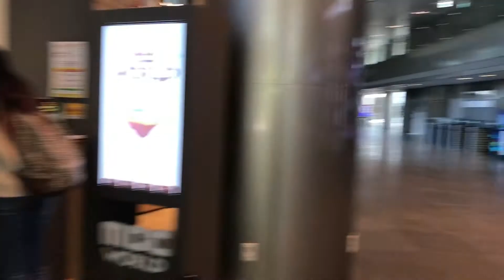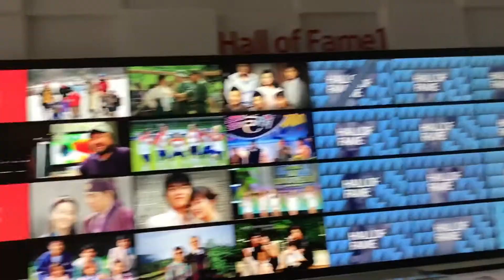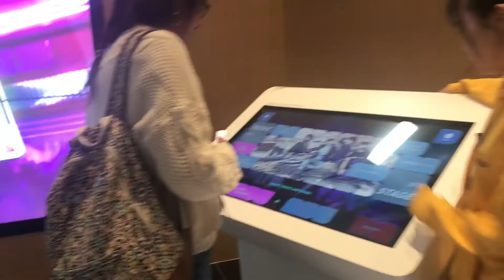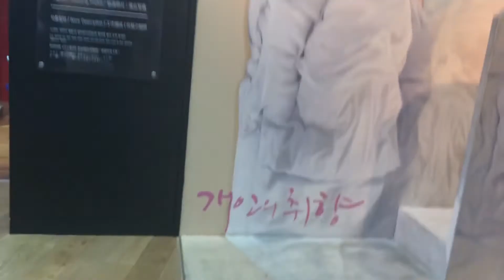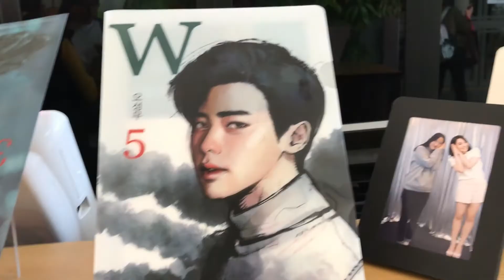¿COMO ES UN CANAL DE TELEVISIÓN EN COREA DEL SUR? | ¿COMO ES LA MBC?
Hola, soy yerina, espero que mi videos le sirvan de ayuda para su viaje a corea del sur !